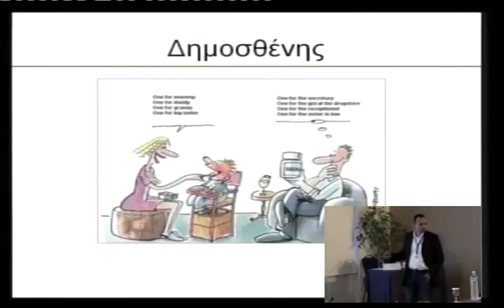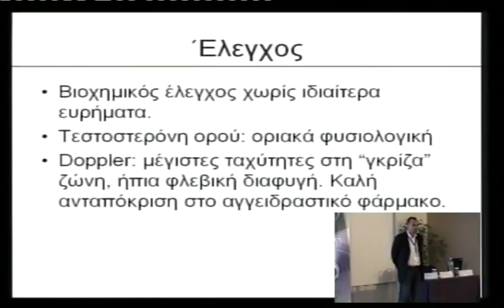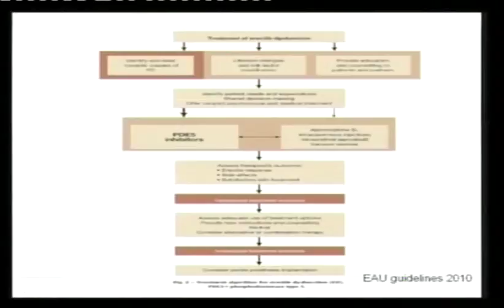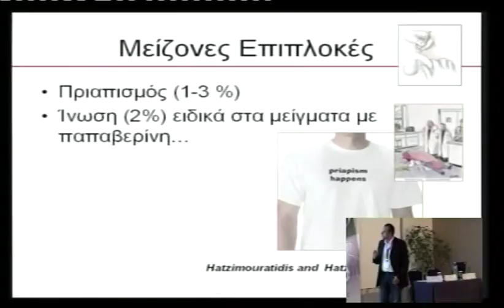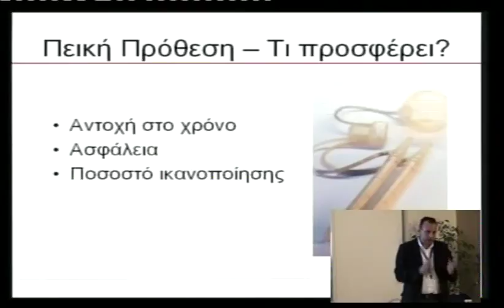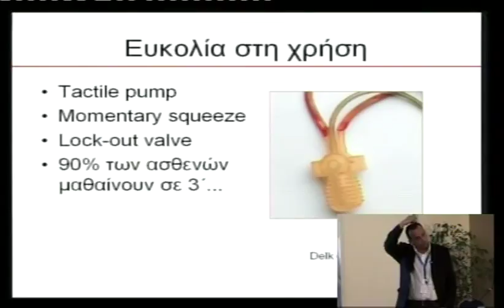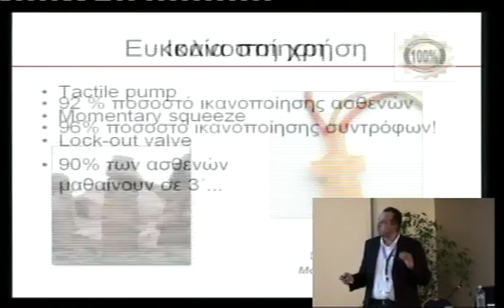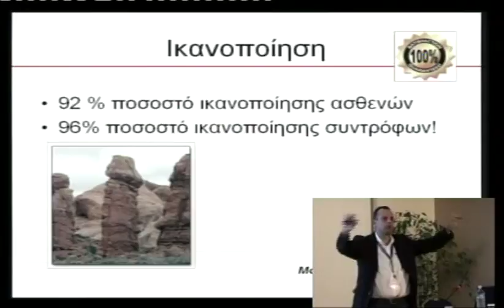3o diadr saturday 10 1